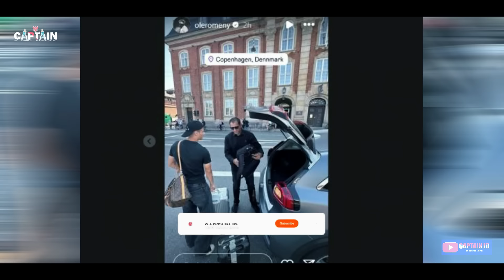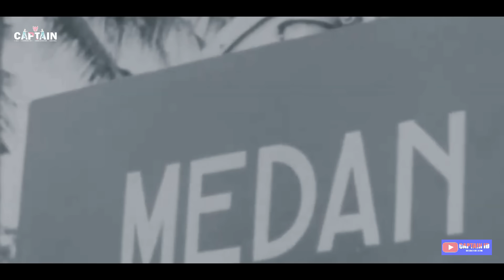BARU 1 JAM DI INDONESIA ~ AUSTRALIA SUDAH DIBUAT TAK TENANG, OLE & DIKS TEBAR ANCAMAN " SIAP² SAJA "